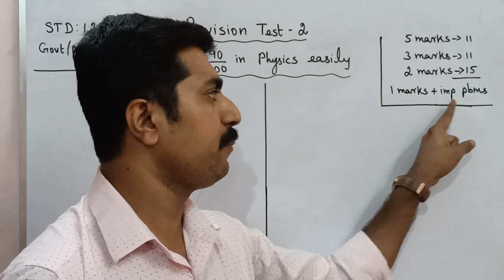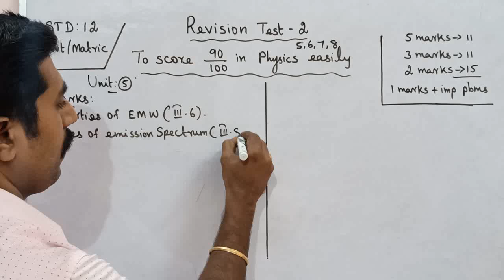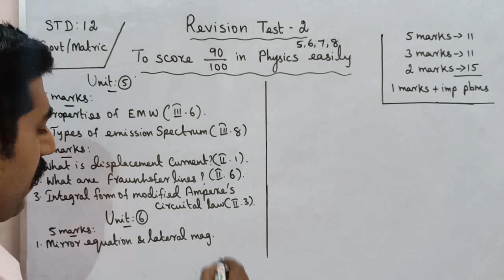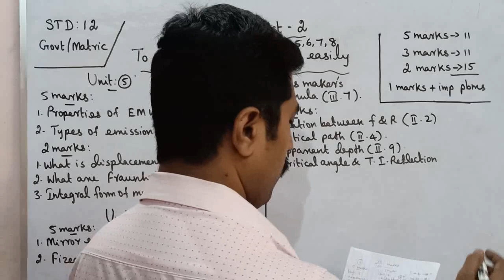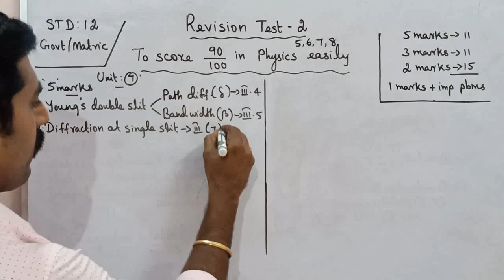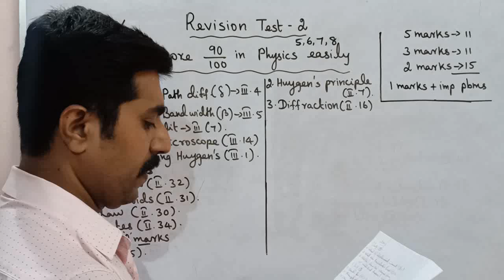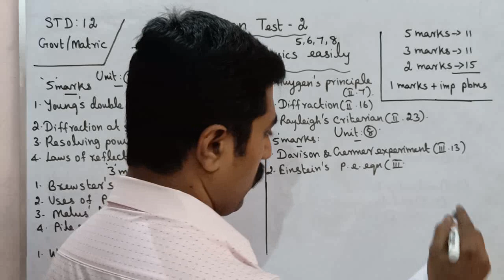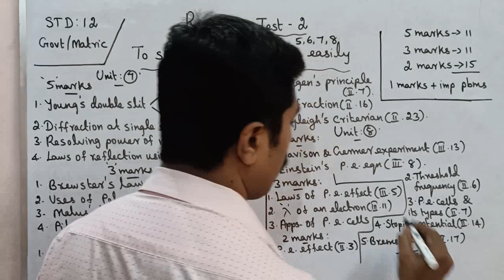To score 90/100 marks 👌 in Physics easily🎉|Revision Test-2|Units 5 to 8|12 Physics|sky physics